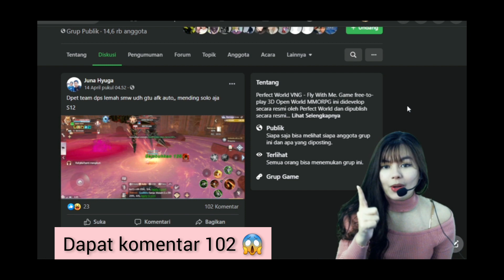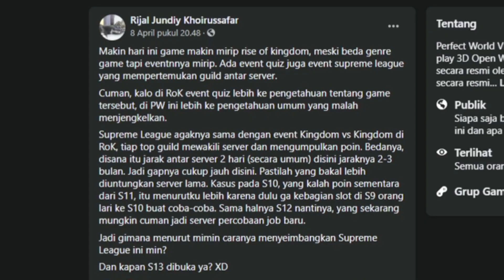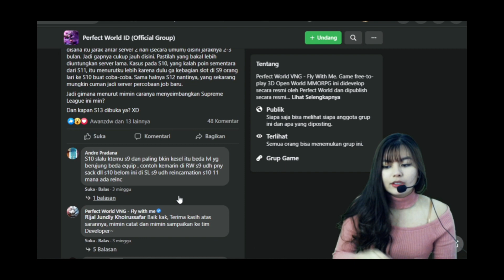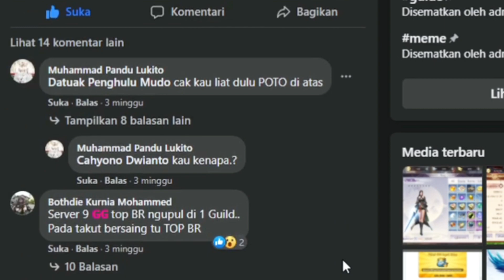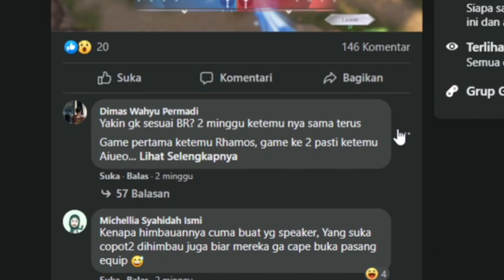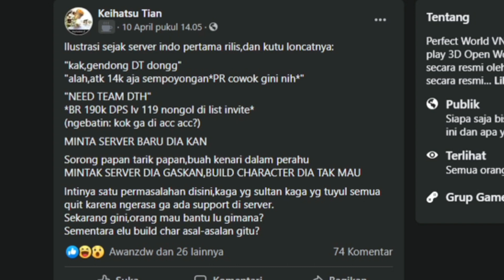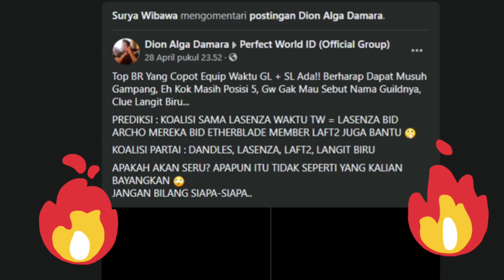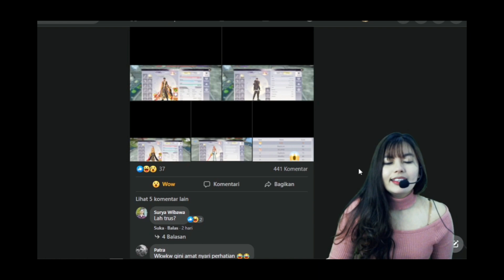WADUU VIRAL NI PAS APRIL DI PERFECT WORLD VNG 😎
Hellooo welcome to GEIM MI ✨

Hari ini aku mau kasih konten tentang HAL VIRAL DI PERFECT WORLD VNG✨
apa aja siii yg viral viral nii~ kalian gamau ketinggalan update keseruan game ini kan??